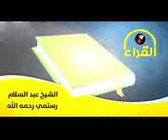شيخ عبد السلام رستمي رحمه الله لفظي ترجمة